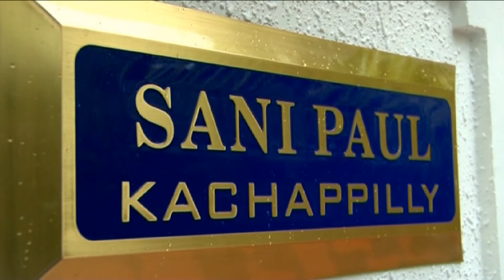house warming part 1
SANI PAUL,KALADY KACHAPPILLY